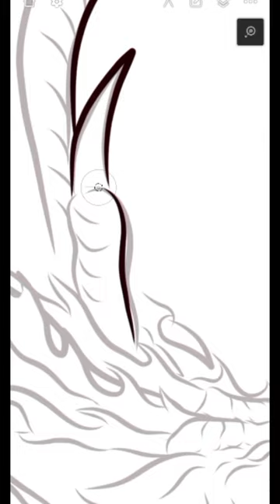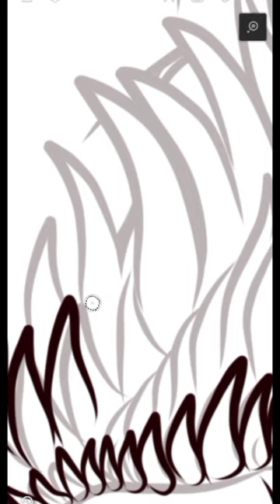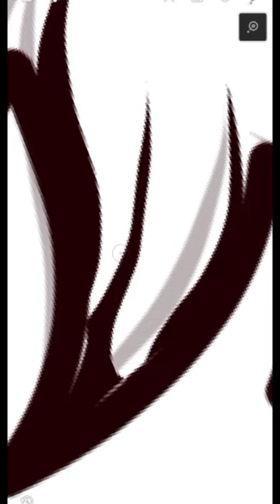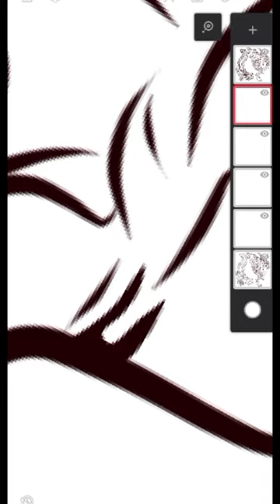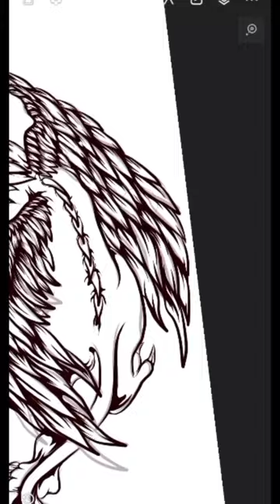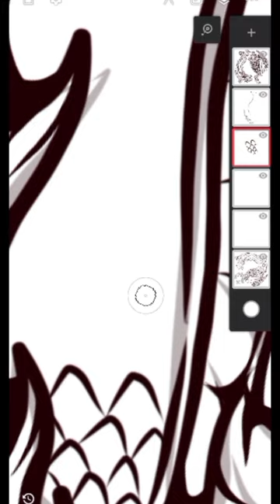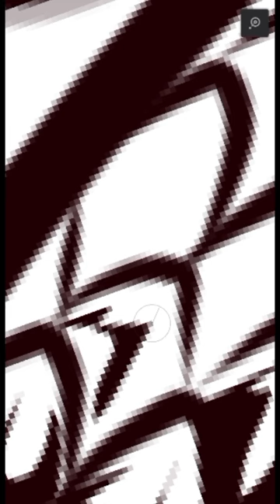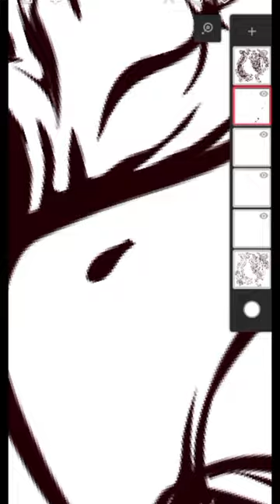Speed art drawing _ Create line art Griffin and dragon illustration